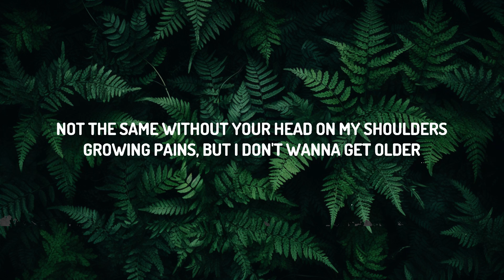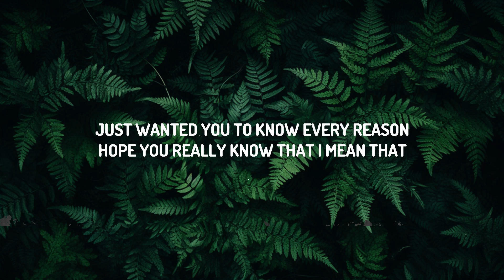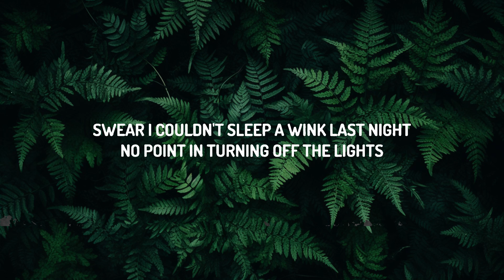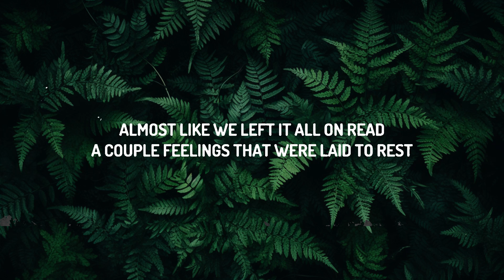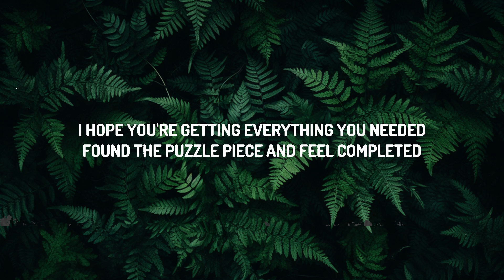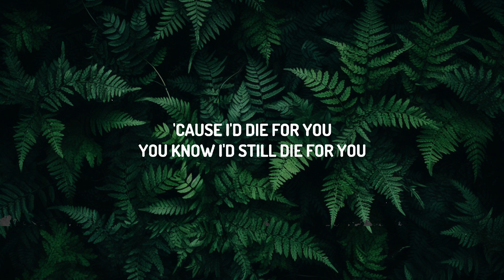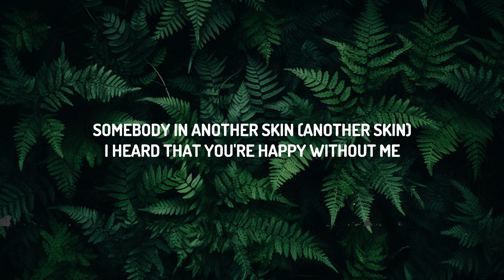Joji - Die For You (Lyrics) | Top Best Songs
(Lyrics):
[Verse 1]
A couple feelings that were laid to rest

[Verse 2]
I hope you're getting everything you needed
Found the puzzle piece and feel completed